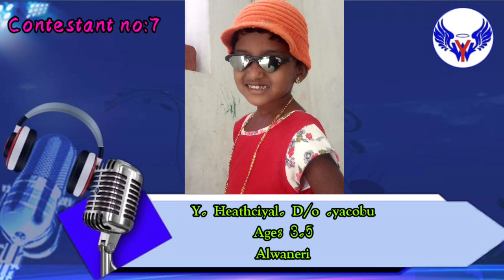Singing Competition U10 S-2/contestant no:#007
Y. Heathciyal. D/o .yacobu,
Age: 3.5
Alwaneri.